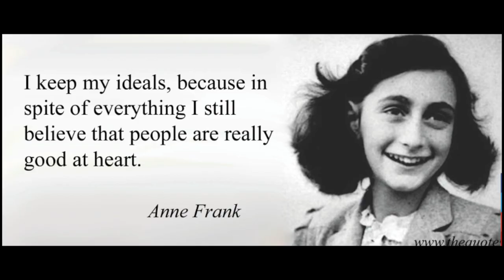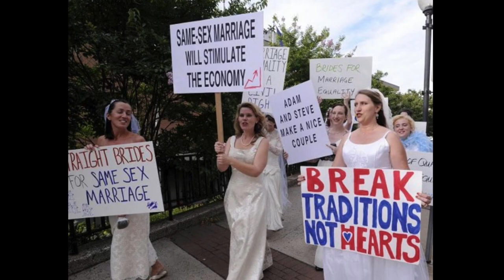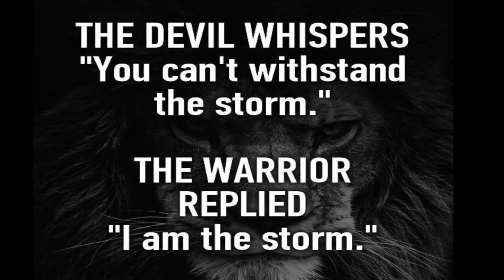21st Century Rebel Video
This is a song for all the rebellious women who have fought for women's rights throughout history. Written by Jennifer Dixon and Elyse Haren. Performed by Jennifer Dixon
Produced by Elyse Haren
Mixed and Mastered by Samuel Knaak
Musicians: Jason Friedman, Elyse Haren and Samuel Knaak

21st Century Rebel Lyrics

Brave as a lion
She’s unafraid
The weight of the world
Something’s changed
She feels all the the wrong
She fights to make it right
It's been here all along
This fire she has inside

She's a force of Nature
Whoa oh oh
The kind of girl that's good trouble
She's Rule Breaker
Whoa oh oh
She's a 21st Century Rebel
She's got many layers
Whoa Oh oh
You won't ever shake her
Whoa oh oh

A gentle soul,
but she’s in control
She'll build a bridge
and break the mold
The heart of one voice ,
the power to ignite
She's waited her whole life,
in this moment she will rise

Whoa oh oh
She's Rule Breaker
Whoa oh oh

She is hope
She is change
Strong in all the broken places

Whoa oh oh
She's Rule Breaker
Whoa oh oh